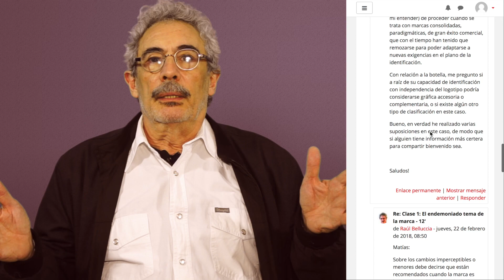🎓ESTRATEGIA de Marca (Raúl Belluccia)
15 Claves para programar el diseño de símbolos y logotipos de alto rendimiento. INSCRÍBETE AQUÍ 👍👍👍❤️❤️❤️
Seminario online dictado por Raúl Belluccia.

📌No hay horarios fijos. Cada participante elige cuándo tomar las clases durante el período de cursado. A lo largo del seminario, que dura 4 semanas, el profesor va dejando el material (textos y videos) disponible para acceder a él en cualquier momento. Recomendamos dedicar entre 3 y 5 horas semanales.

Al final del seminario los participantes recibirán un certificado emitido por FOROALFA, firmado por el profesor, que acredita 20 horas.

SEMINARIOS ONLINE
¡Conoce nuestras opciones de formación online!

Lee y debate los mejores artículos sobre diseño, branding y comunicación en FOROALFA